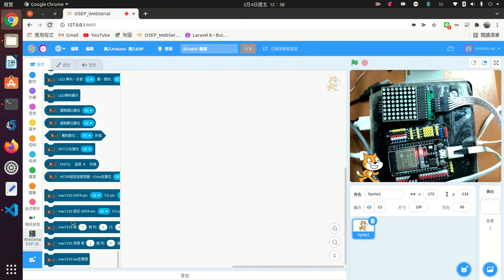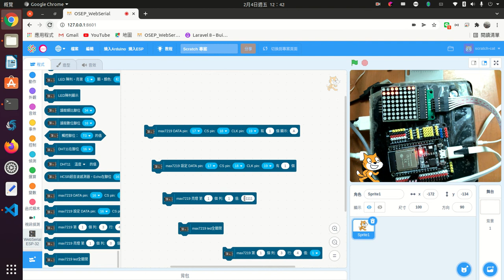max7219使用01亮燈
esp32 max7219使用01及2進位方式亮一列led燈